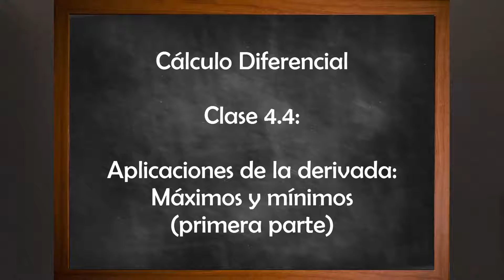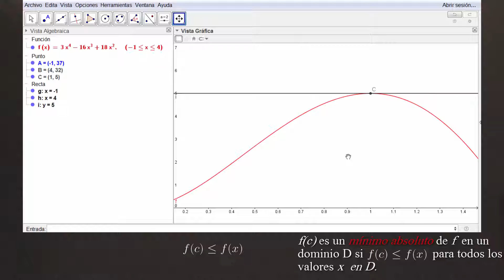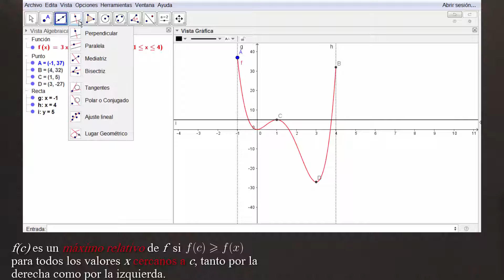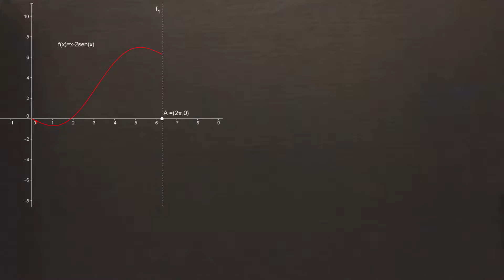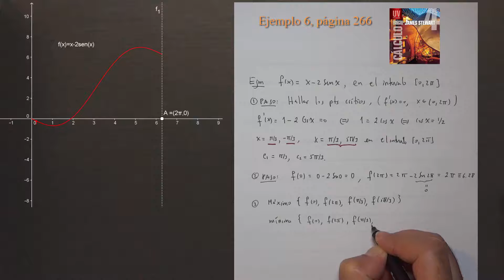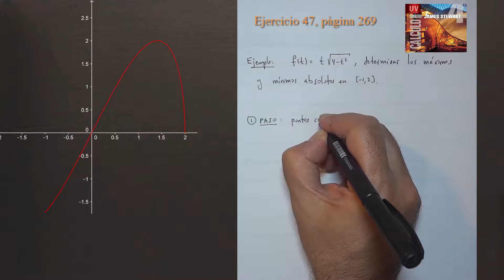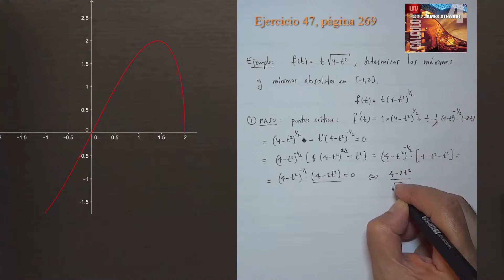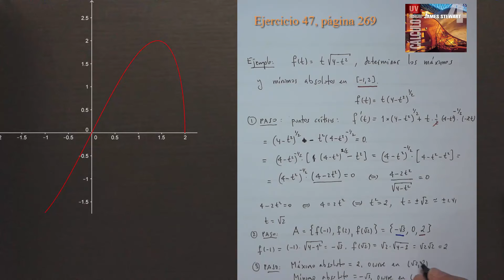Cálculo diferencial. Clase 4.4: Aplicaciones de la derivada - Máximos y mínimos (1)